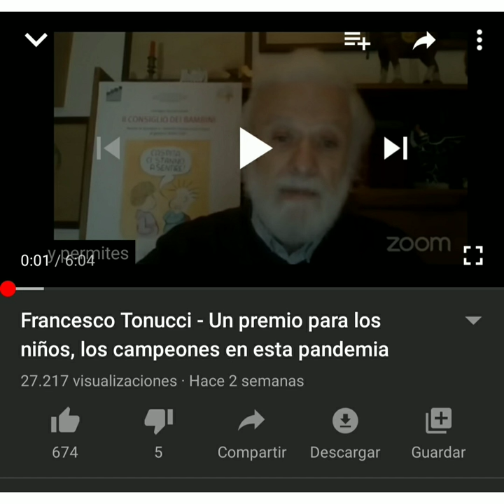LA HISTORIA DE UN ABUELITO... ¡¡FRANCESCO TONUCCI!!